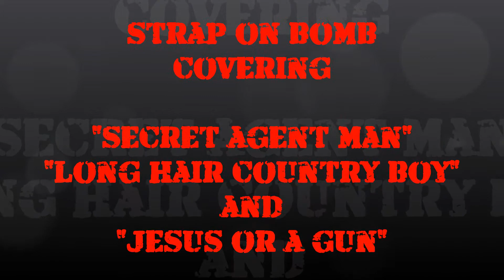Secret Country Jesus Slideshow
Strap on Bomb covering "Secret Agent Man", "Long Haired Country Boy" and "Jesus or a Gun"